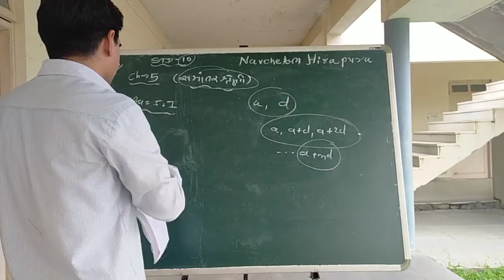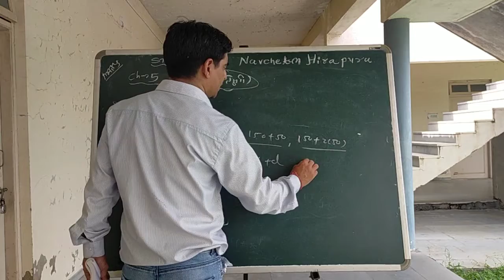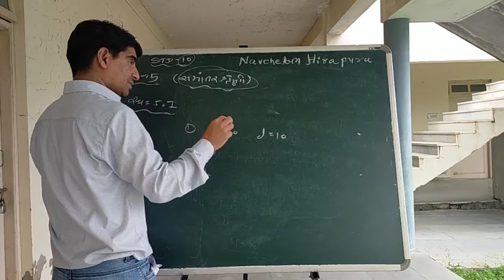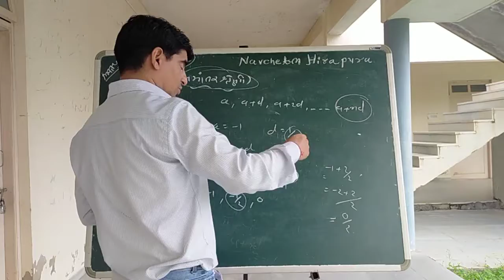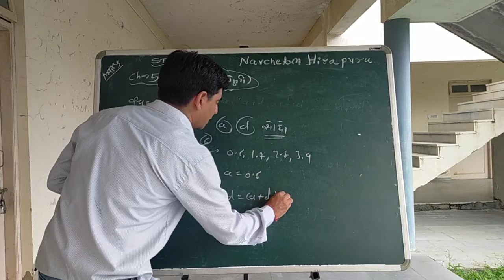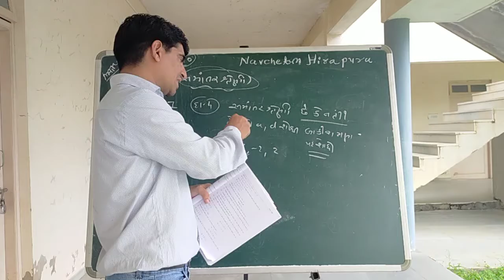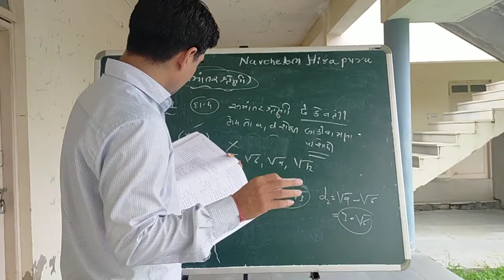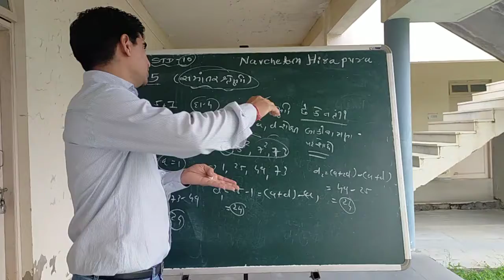STD - 10 // ગણિત // પ્રકરણ - 5 ( સમાંતર શ્રેણી ) ભાગ -2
સમાંતર શ્રેણી ના પ્રથમ પદ ( a ) અને સામાન્ય તફાવત ( d ) ની સમજ
 સમાંતર શ્રેણી ના સ્વાધ્યાય 5.1 ના દાખલાઓ ની સંપૂર્ણ સમજૂતી...//